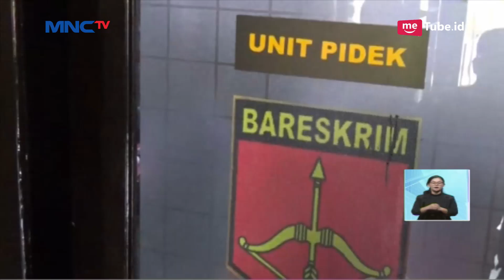Kesal Dimintai Uang, Suami Tega Aniaya dan Bunuh Istri! - LIS 18/02